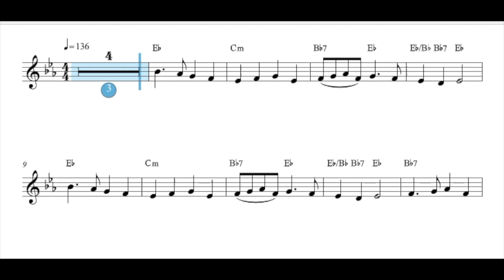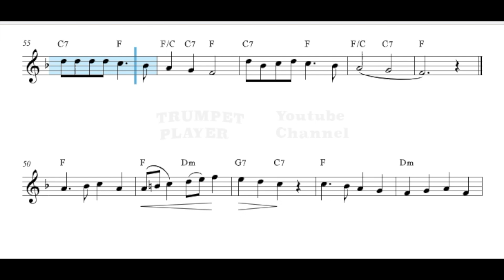Deck The Halls - Bb Trumpet - Tradidional Welsh (No.158)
Merry Xmas Bb Players,
"Deck the Halls" is a traditional Christmas, and New Year's carol.
The "fa-la-la" refrains were probably played on the harp.
The melody is Welsh, dates from the 16th century and belongs to a winter tale, Nos Galan.
Some have mistakenly believed that in the 18th century, Mozart used the melody from Deck the Halls for a violin and piano duet, No. 18 K 301, but this composition has nothing to do with the melody of this Christmas carol.
The repeated "fa la la" comes from medieval ballads. The rest of the lyrics are of American origin and date from the 19th century.

Hello Bb's people,  this is The Legend of 1900 a the soundtrack to the movie of the same name (Italian: La leggenda del pianista sull'oceano, The Legend of the Pianist on the Ocean).